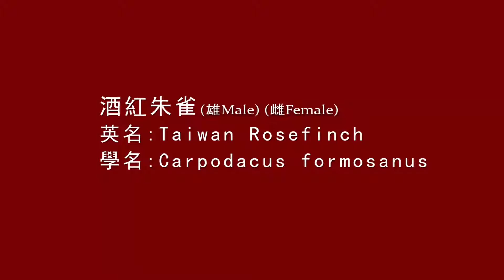2015 10 4 酒紅朱雀Taiwan RosefinchCarpodacus formosanus